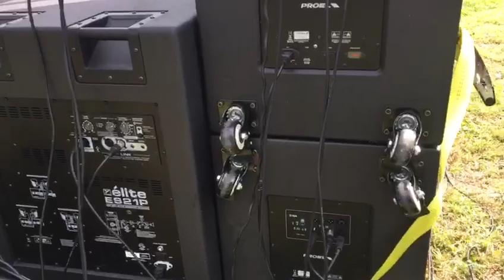Sound System Identification (powered sounds) Legacy Sound